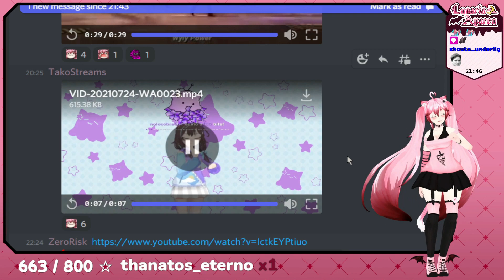Lunaria IMITA los pasos PROHIBIDOS de Nimu..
Hola, soy (César Channel) propietario del canal "CHANNEL PARA VTUBERS".